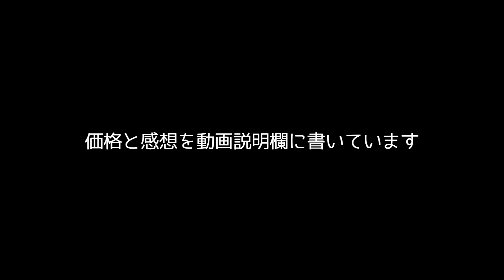走る！ロボットボールペン。Robot Pen. It is a ballpoint pen like a robot toy. stationery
どうも、おもしろ雑貨コレクターの伊勢海老太郎です。今回はロボットボールペンの紹介です。なんと！走ります。チョロQのように後ろに引いて離すと走ります。足をクルッと回してペン先を出します。ペンを出している時と、出していない時で、ロボットの形が少し変形します。ペンを出していない時だけ走る安心設計です。男心をくすぐるおもしろボールペンです。字を書くより遊んじゃいそうです（笑）。「Robot Pen」という商品で、799円で購入しました。詳細は下記関連リンクをご確認ください。

◆関連リンク◆
［Amazon商品ページ］

◆Description◆
It is a ballpoint pen like a robot toy. How! run. Pull it backward like Choro Q and run. Turn the foot gently and take out the pen tip. The shape of the robot is slightly deformed when the pen is out or not. It is safe design that runs only when not putting out a pen. It is a fun ballpoint pen that tickles man's heart. Do not play more than writing letters.